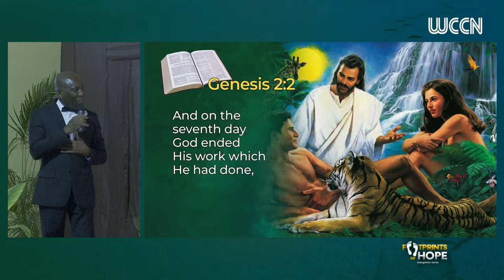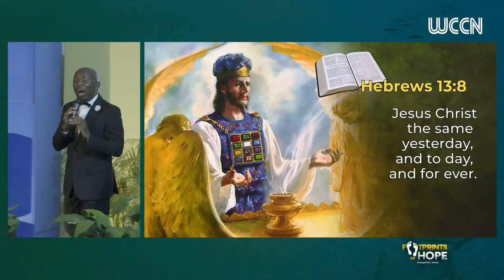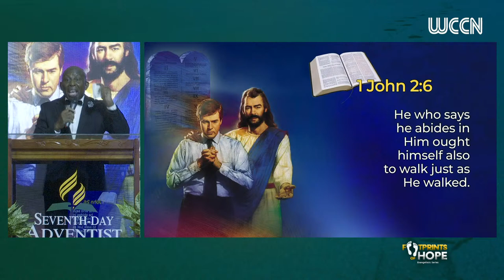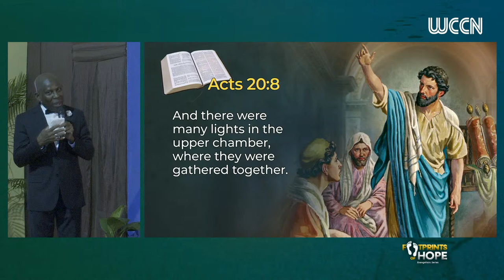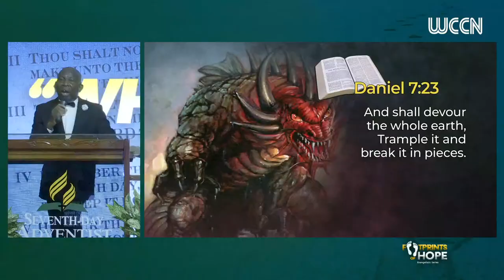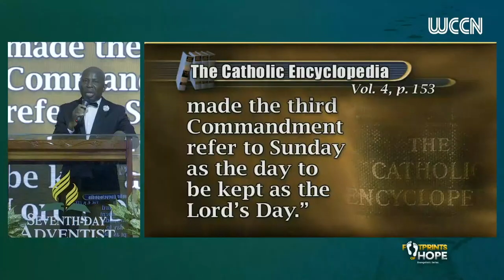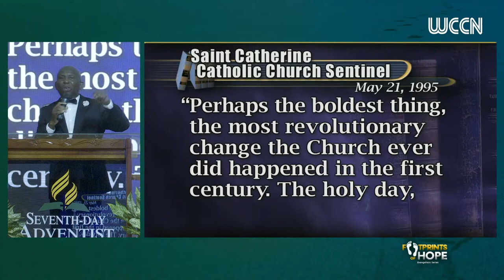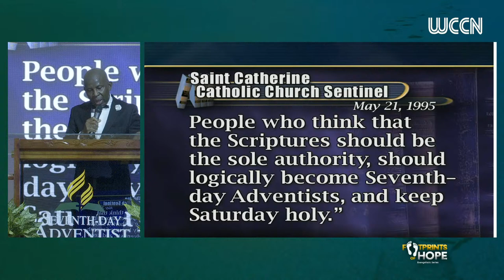FOOTPRINTS OF HOPE EVANGELISTIC SERIES | PASTOR GLEN. O .SAMUELS | SABBATH MARCH 23 ,2024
FOOTPRINTS OF HOPE EVANGELISTIC SERIES | PASTOR GLEN. O .SAMUELS | SUNDAY MARCH 24 ,2024

HE IS THE ROCK, HIS WORK IS PERFECT: FOR ALL HIS WAYS ARE  JUDGMENT: A GOD OF TRUTH AND WITHOUT INIQUITY,JUST AND RIGHT IS HE.

DEUTERONOMY 32:4